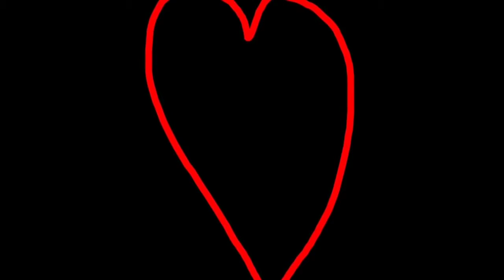Jake's Mother's Day Video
Jake made this in 2013!